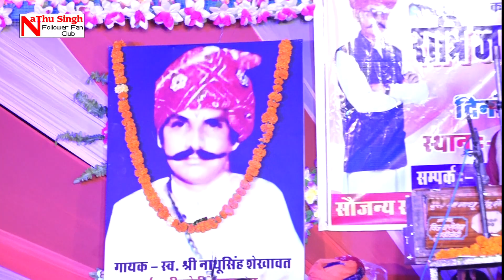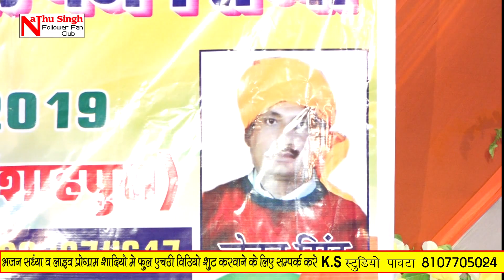नाथू सिंह जी की 22 वी पुण्यतिथि पर नरेश सिंह जी शेखावत अपनी प्रस्तुति देते हुए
नाथू सिंह follower क्लब